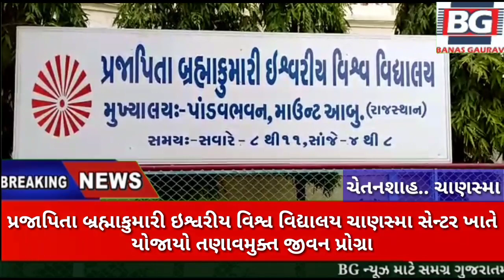પ્રજાપિતા બ્રહ્માકુમારી ઇશ્વરીય વિશ્વ વિદ્યાલય ચાણસ્મા સેન્ટર ખાતે યોજાયો તણાવમુક્ત જીવન પ્રોગ્રામ